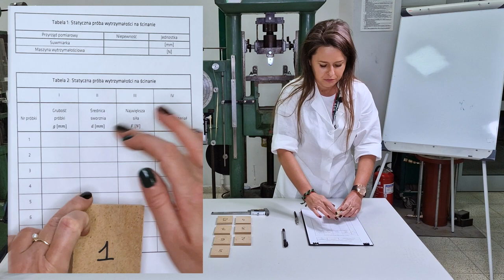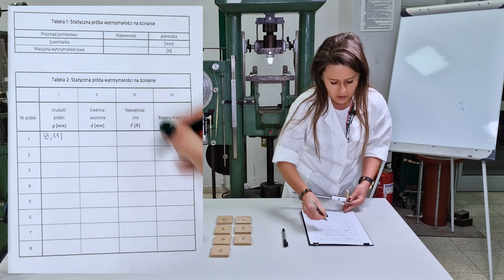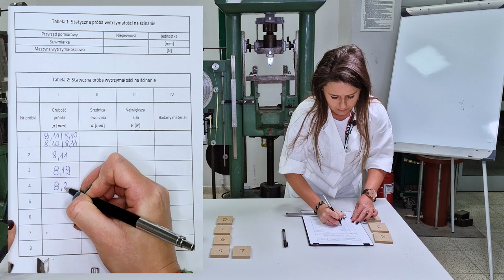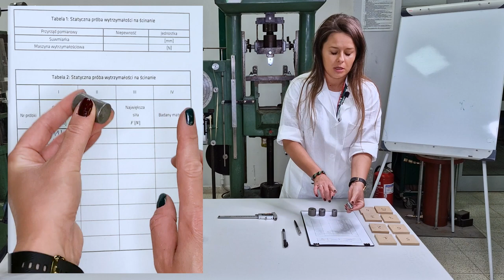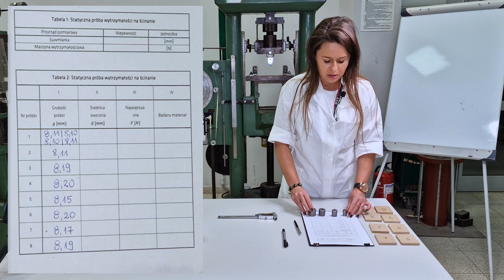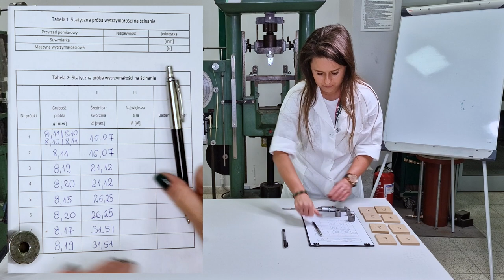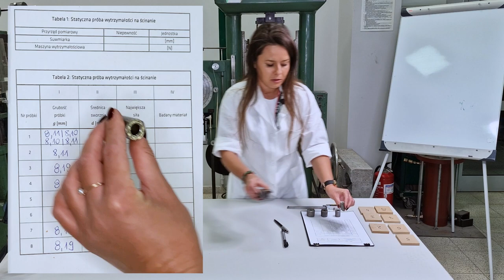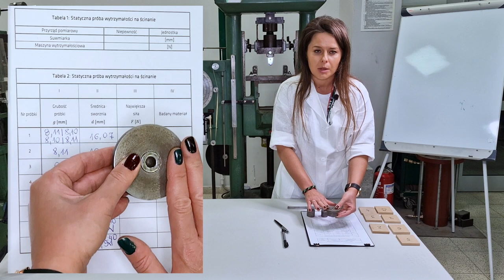Statyczna Próba Ścinania Technologicznego - cz. 1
Tutorial stanowi wprowadzenie do wykonania statycznej próby ścinania technologicznego. Prowadzi poprzez proces przygotowania próbek do badania obejmujący zdjęcie niezbędnych wymiarów oraz zainstalowanie próbki w aparacie do ścinania.

Rozdziały:
0:00 Wprowadzenie
1:17 Pomiar grubości próbek
5:17 Pomiar średnicy sworzni
9:18 Przygotowanie aparatu do ścinania

Kurs został opracowany w ramach Zintegrowanego Programu Rozwoju Akademii Górniczo-Hutniczej w Krakowie.
Projekt współfinansowany ze środków Europejskiego Funduszu Społecznego w ramach Programu Operacyjnego Wiedza Edukacja Rozwój 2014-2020
Oś III Szkolnictwo wyższe dla gospodarki i rozwoju,
Działanie 3.5 Kompleksowe programy szkół wyższych.